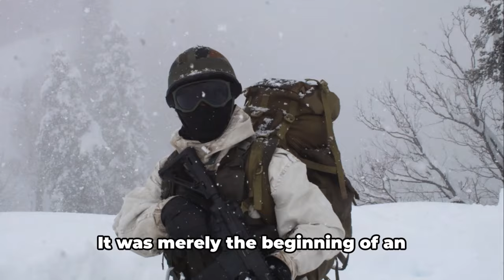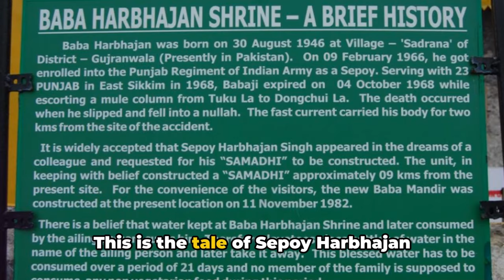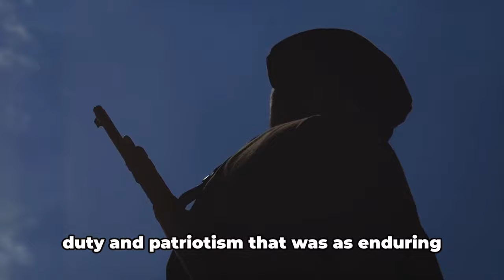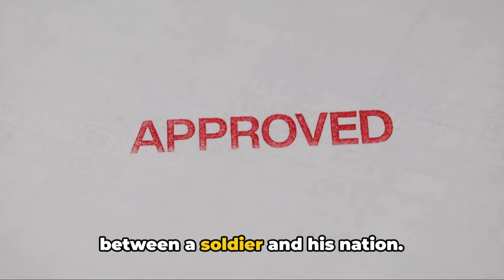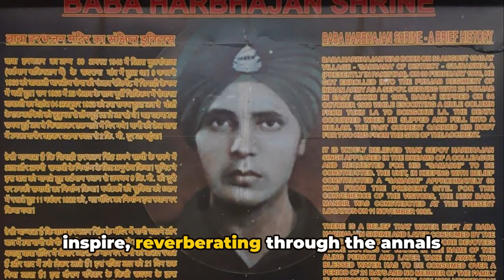Ep 20 I Baba Harbhajan I A soldier on duty even after his death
Captain (Hon) "Baba" Harbhajan Singh was an Indian army soldier. He is revered as the "Hero of Nathula" by soldiers of the Indian army, who built a shrine in his honour. He was accorded the status of saint by believers who refer to him as the "Baba". Indian army personnel posted in and around the Nathula Pass and the Sino-Indian border between the state of Sikkim and Chinese-occupied Tibet have come to believe his spirit protects every soldier in the inhospitable high-altitude terrain of the Eastern Himalayas. According to a legend, he himself helped the Indian army locate his body after three days of his death during the 1965 Sino-Indian war. And few days later, through a dream, he instructed one of his colleagues to build a shrine in his name. A shrine was built at his Samadhi in the mountains. He was an Indian army soldier who died on duty. His body may have left the world but his soul is still on active duty.